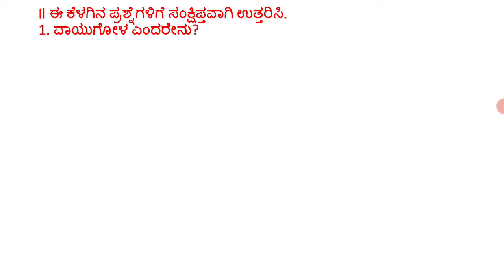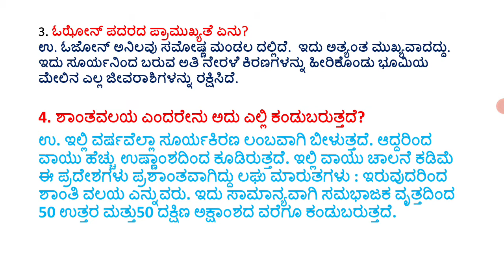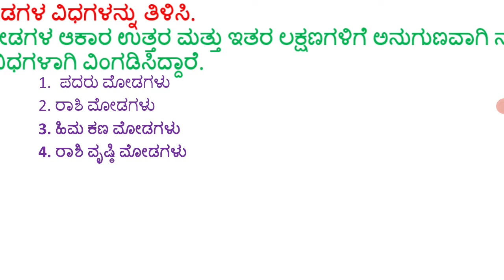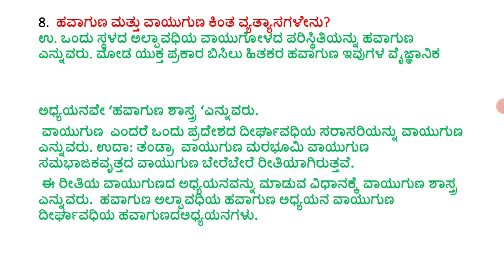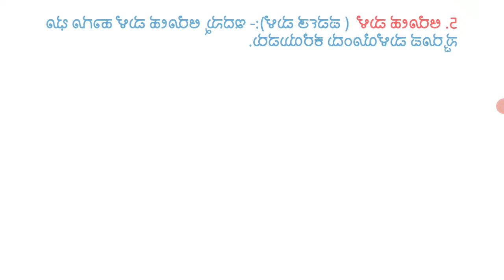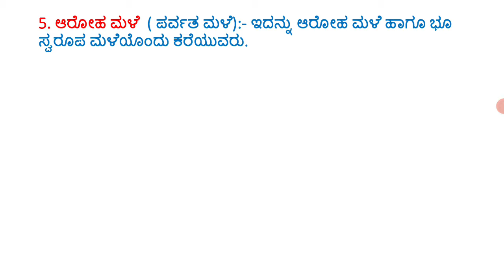Class-8 Social Science ಅಧ್ಯಾಯ-3 ವಾಯುಗೋಳ (ಪ್ರಶ್ನೋತ್ತರಗಳು )